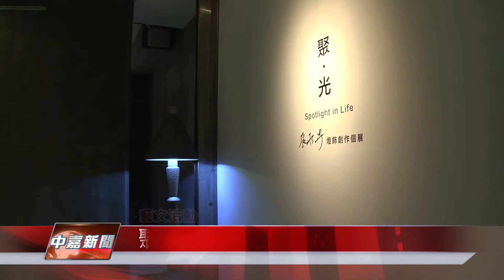1060116【中嘉新聞】聚 光燈飾創作 照亮美好時光